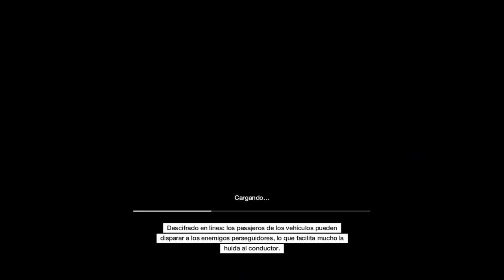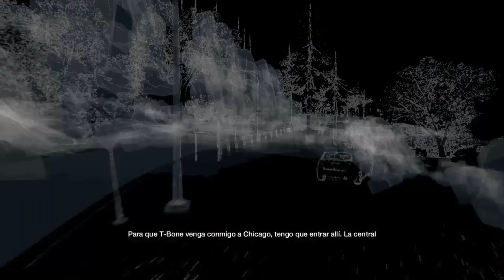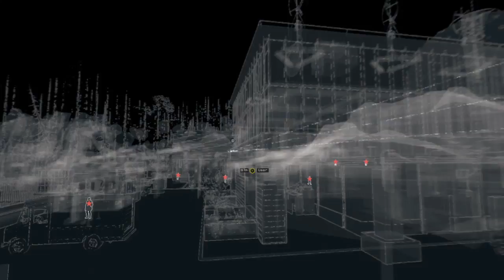Watch Dogs Parte 19